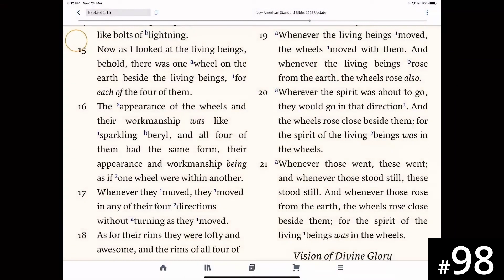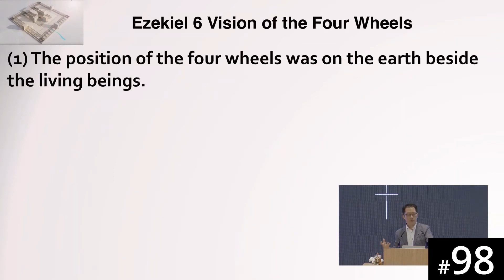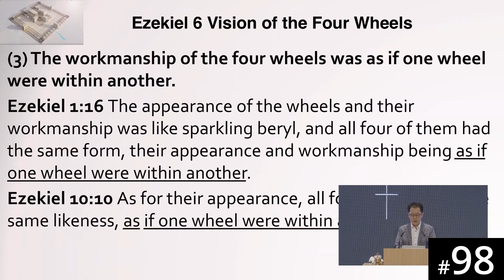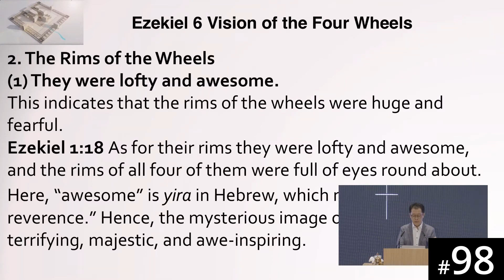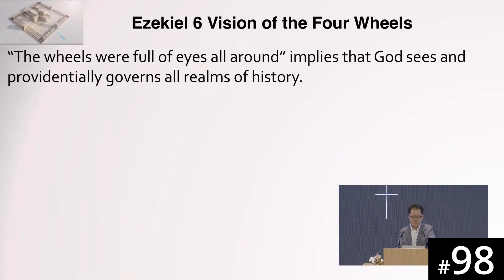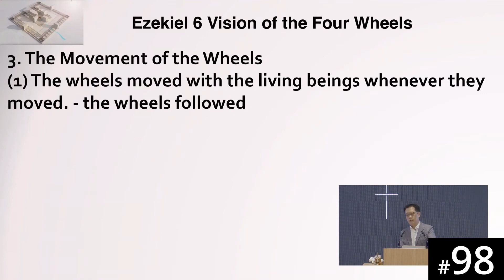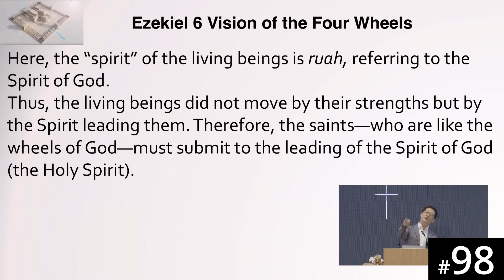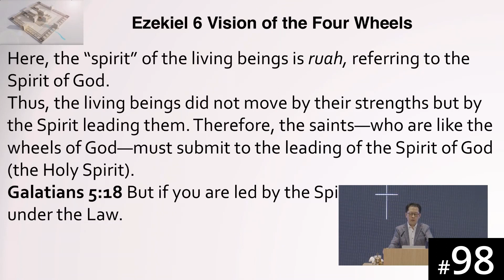[Kinyarwanda] HORA120 Lecture 98